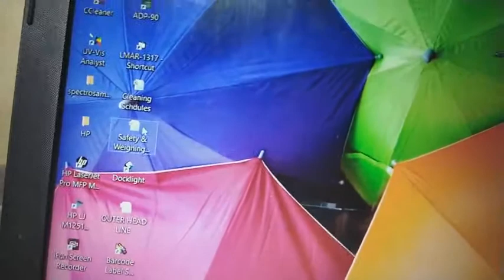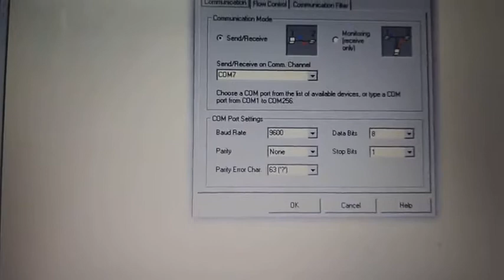PGB200 RS232C Connectivity